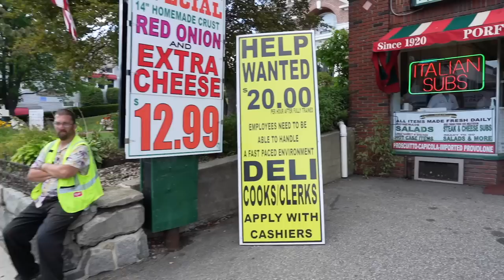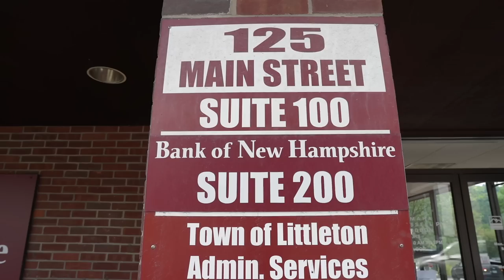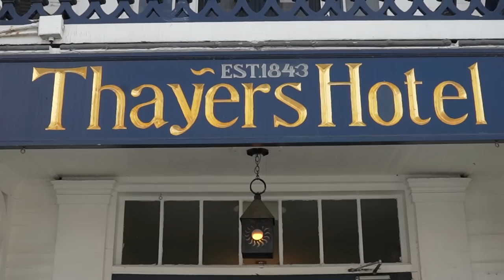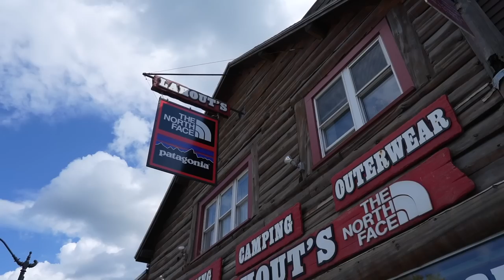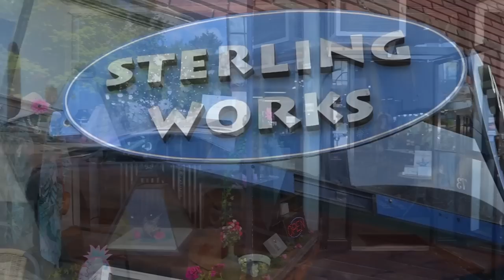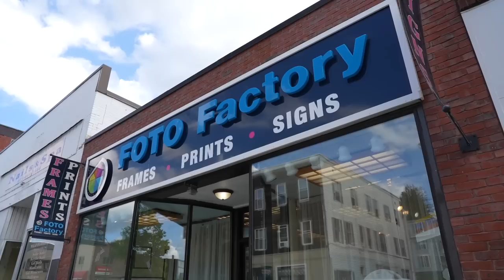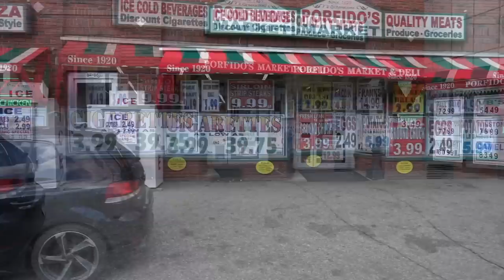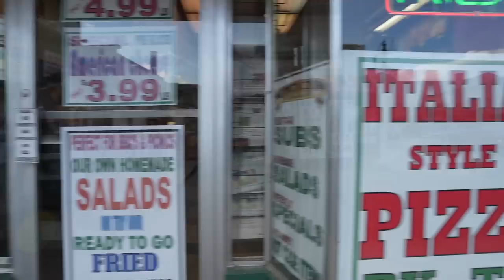CAMERA GUY ATTACKED BY THE SUPERFLY !!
Littleton, New Hampshire ( Downtown )

While we have no interest or intention in breaking any law, we are willing to stand up for our freedom to take photos & video in public places and do so in a responsible and productive manner. It is our goal to create free and open discussion whenever possible. We are not attorneys or scholars, however we have been involved in professional photography for over 30 years. We want to thank you in advance for your support of what we do !!